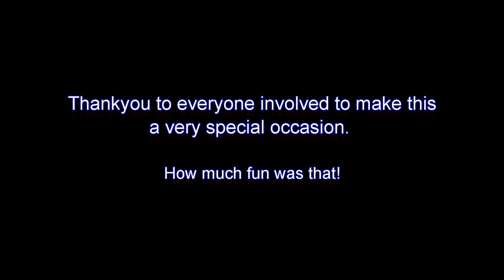Magu's 60th birthday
Upper Wilsons Creek 22nd Feb 2014